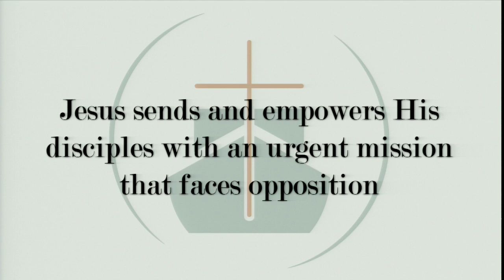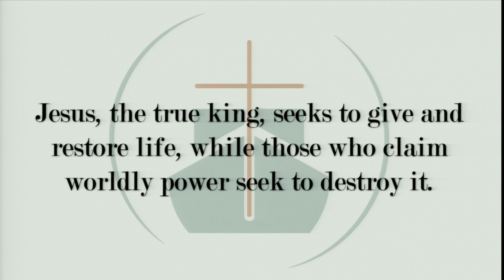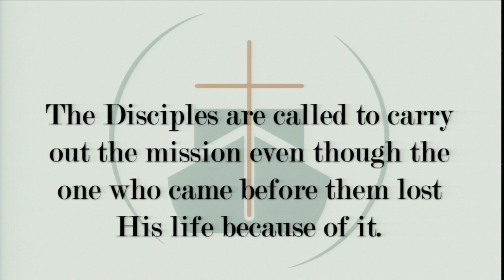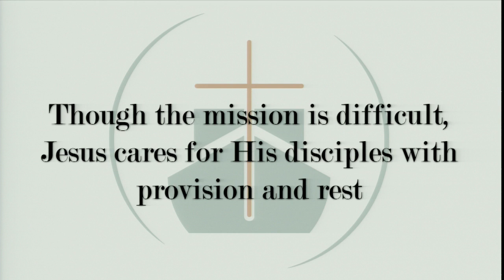Empowered and Opposed - Mark 6:6-30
ABOUT BFCN:  Welcome to Bible Fellowship Church of Newark (BFCN) where faith and fellowship create a family. No matter where you are in your walk with God or what season of life you are in, you are welcome here.